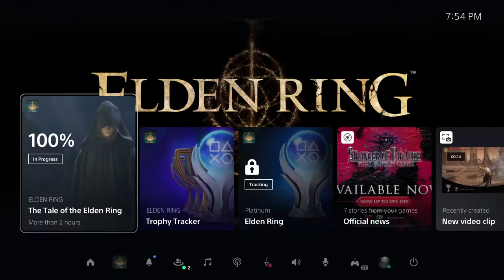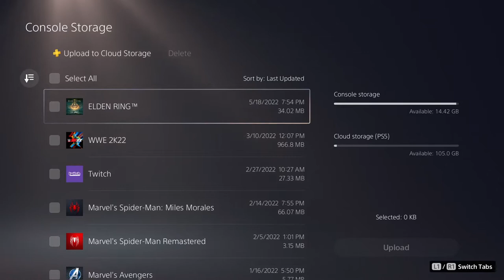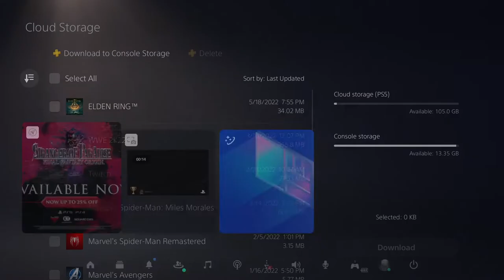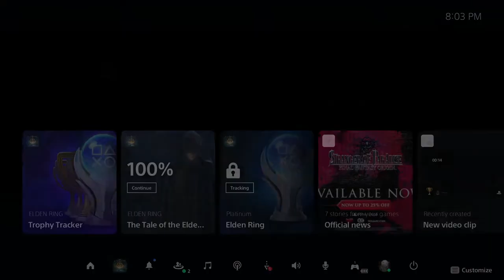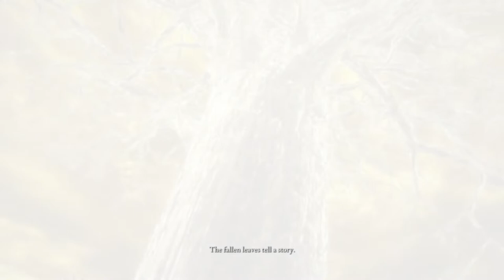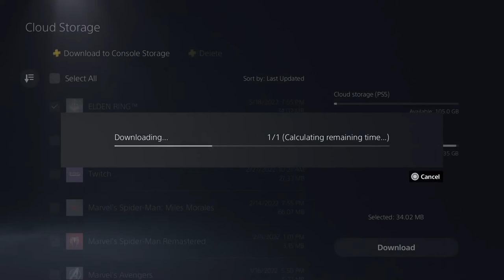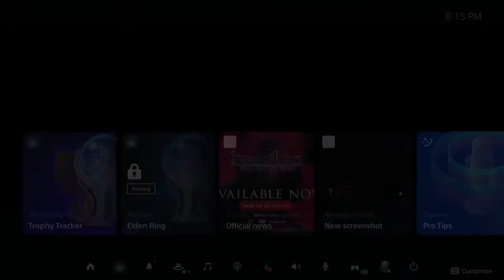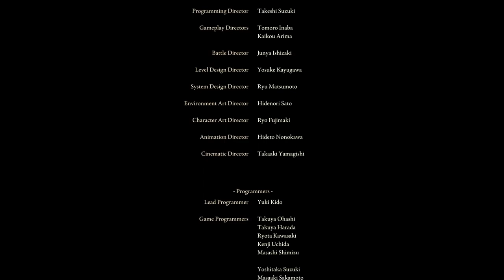Elden Ring - Blind Let's Play Episode 100 All 8 Endings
All recordings are done using OBS, an Elgato HD60 S, a Canon SL3, a Logitech C920, and a Blue Yeti Microphone.